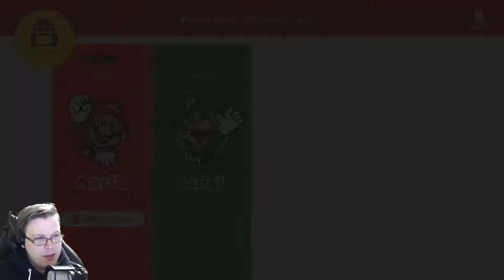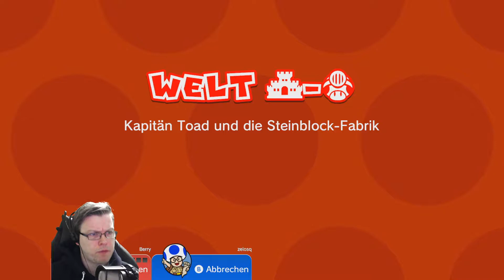Super Mario 3D World #7: Fies versteckte Sterne - Gentle Idiots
Dank Super Mario 3D World + Bowser's Fury können Berry und Zelos endlich das Game komplett zusammen zocken!